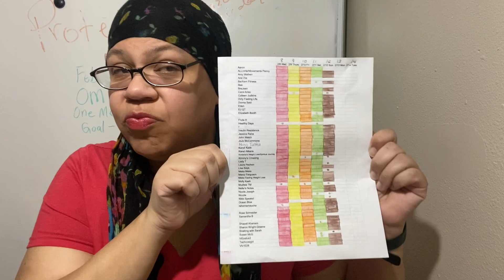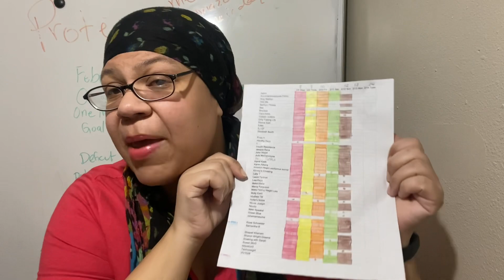OMAD Diet Weight Loss Vlog Female 2023 🔵 Day 13 What I Ate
Here I share what I ate in my one meal a day weight loss challenge.

In my one meal a day diet plan I am not restricting myself from any foods. However, I am trying to be mindful with calories so that I can lose weight. My goal is to get under 200. I have not been under 200 pounds since I was 12 or 13 years old!

I have found that intermittent fasting, low carb, and exercise are the best way for me to lose weight. I am doing different challenges to hold myself accountable and lose the weight and keep it off for good. My biggest problem with my weight loss journey is not sticking to a healthy way of eating after my diet. I understand that I must create new, healthy habits and STICK to them to keep this weight off.

I am intermittent fasting for the month of February and eating just one meal a day to lose weight. I will share my OMAD meal every day God willing and the exercise I do along with my OMAD meals.